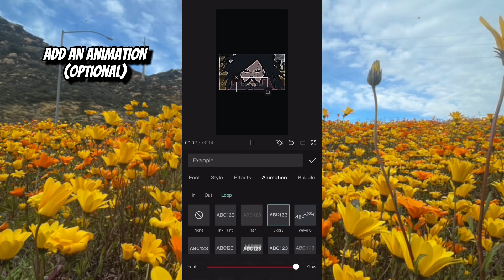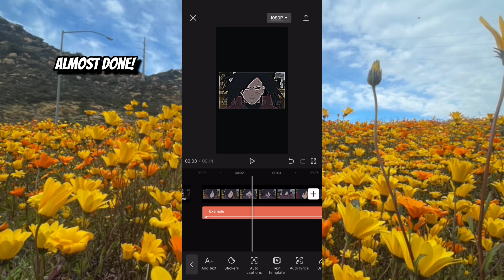How to make a watermark for your edits